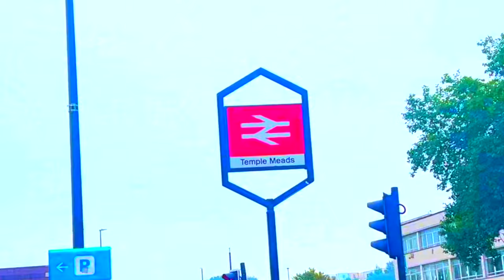Poderos - Weston Super Mare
Just reliving my youth and the train route I commonly took between Bristol Temple Meads and Weston Super Mare.

Shout out to all the Nailsea, Backwell,  Yatton, Worle & Weston Crew!!